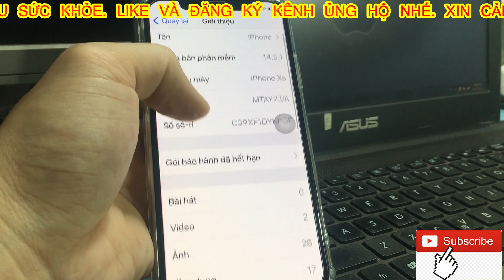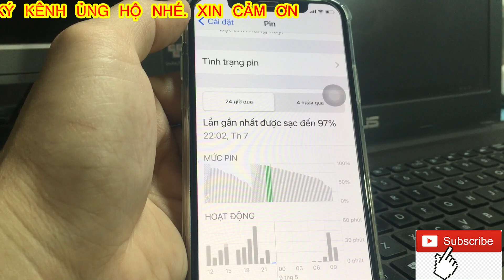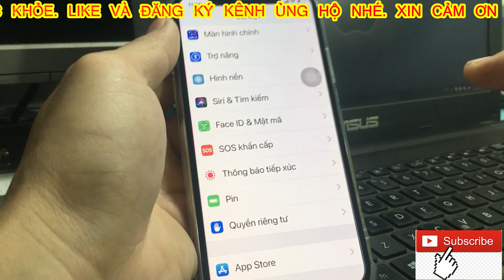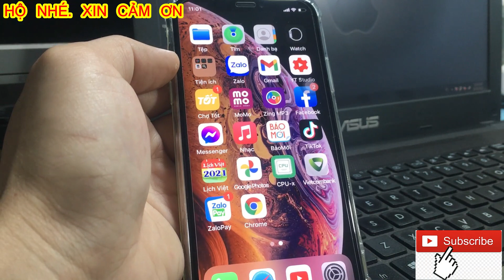Cập Nhật Ios Mới Nhất| Hiệu Năng Pin 14.5.1 Tụt Khủng Khiếp| Đánh Giá Ios Mới Nhất Trên Iphone Xs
Mình lại tiếp tục làm clip đánh giá pin trên ios 14.5.1 ip Xs.
Ios 14.5.1 Quả Pin Có Như Apple Quảng Cáo| Đánh Giá Ios Mới Nhất Trên Iphone Xs
Hãy để lại bình luận bên dưới để cùng chia sẻ cho mọi người cùng biết nhé.